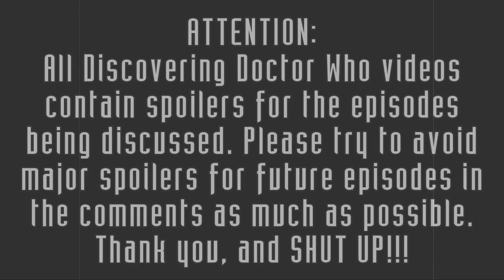"The Sensorites" Part 1 (REACTION/REVIEW) - Discovering Classic Doctor Who #16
Discovering Classic Doctor Who (Episode #16)
REACTION AND REVIEW OF:
"Strangers in Space", "The Unwilling Warriors" (1964)
"The Sensorites" Serial

"TARDIS & PAPA KENN" Intro Made by:
Cole

Title Screen/Intro Music:
"Doctor" (Metal Doctor Who Theme) by King

Summary/Synopsis:
The Sensorites is the seventh serial in the British science fiction television series Doctor Who. Written by Peter R. Newman and directed by Mervyn Pinfield and Frank Cox, the serial was first broadcast on BBC1 in six weekly parts from 20 June to 1 August 1964. In the serial, the First Doctor (William Hartnell), his granddaughter Susan Foreman (Carole Ann Ford), and her teachers Ian Chesterton (William Russell) and Barbara Wright (Jacqueline Hill) visit a planet known as the Sense-Sphere to find the cure to a disease afflicting the alien race the Sensorites.

Newman's story for the serial was inspired by 1950s films set during World War II, exploring the notion of soldiers who continued to fight after the war. Pinfield was chosen to direct the first four episodes due to his directing style, while Cox directed the final two episodes. Designer Raymond Cusick avoided the use of right angles in his set designs, recalling Antoni Gaudí's work on the Sagrada Família. The serial premiered with 7.9 million viewers but failed to maintain these figures due to the holiday sports season. Retrospective response for the serial was generally positive, and it later received several print adaptations and home media releases.